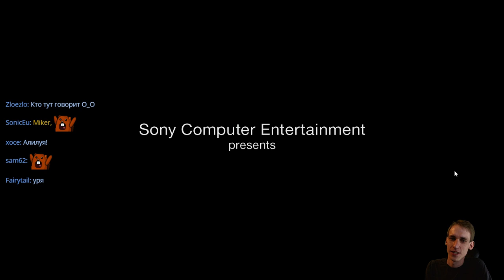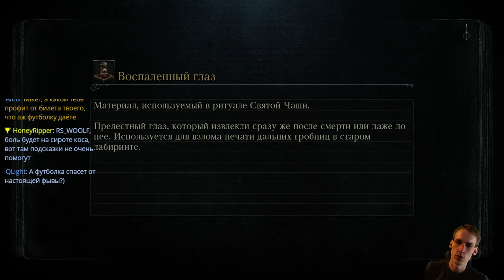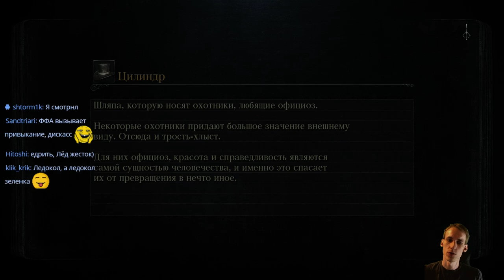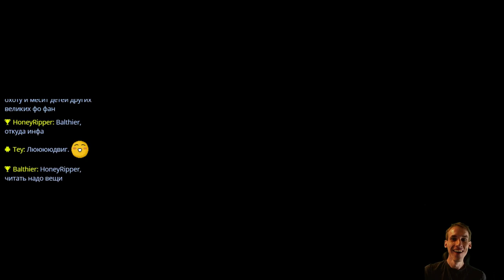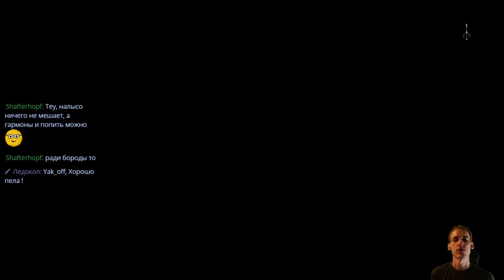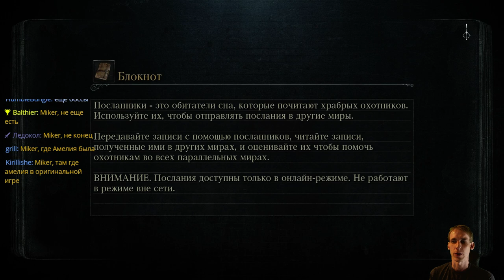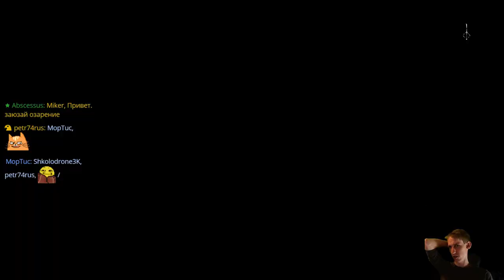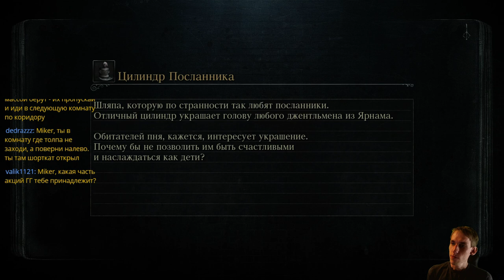Bloodborne с Майкером 8 Часть